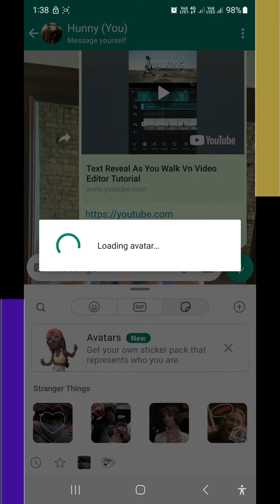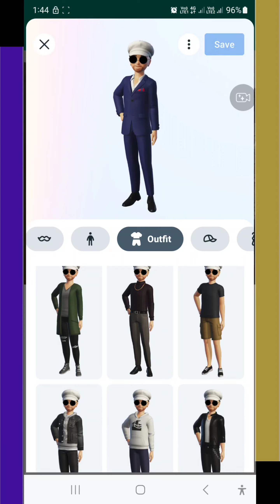How To Create Striker 😎| Whatsapp Avatar Sticker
How To Create Striker 😎| Whatsapp Avatar Sticker | Avatar Sticker